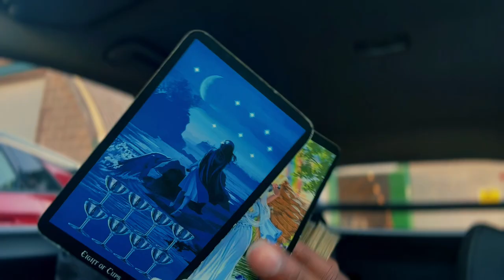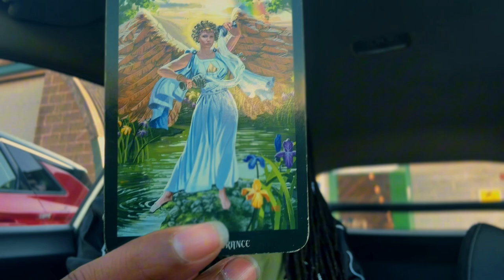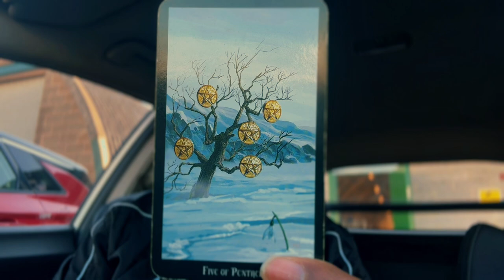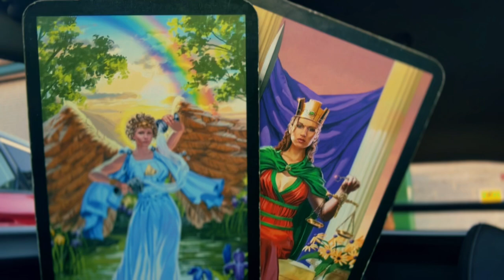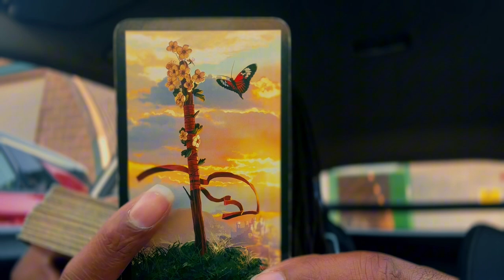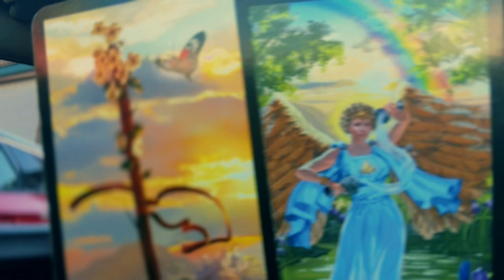LOVE Reading | Fed Up In LOVE | Balanced Communication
If YOU are feeling Fed up in LOVE then this may be the READING for YOU.
This is a LOVE READING. This READING is performed by Naphtali using the Witches Tarot. If you are unmotivated in LOVE then this video may be for you.

The video begins with Naphtali sharing a short personal message before going into the Tarot Reading at 1:52

Reading Begins at 1:52

This READING focuses on a LOVE that has balanced communication. This Reading also outlines a fed up energy. Meaning there is an individual who is feeling fed up in LOVE.

Thank you so much for listening and joining me for this video. I have been Naphtali. You have been yourself. PEACE AND LOVE.

WHO IS Naphtali?
Currently 25.
Born and Living in the UK.
He Reads Tarot and Connects with Energy.

Likes. Shares and Subscriptions are always appreciated. Sending Love to all.

WeTheCollective